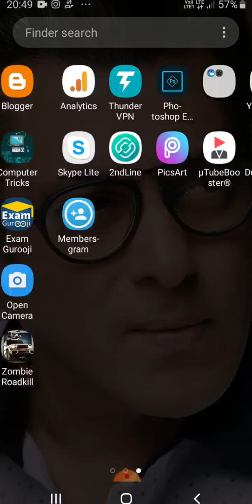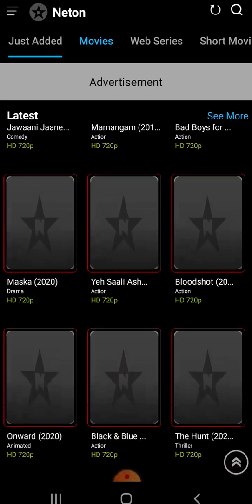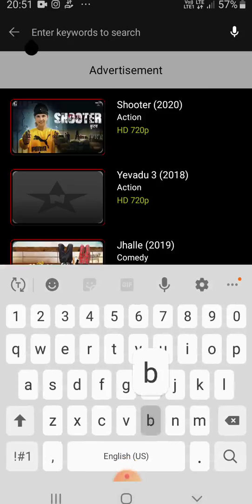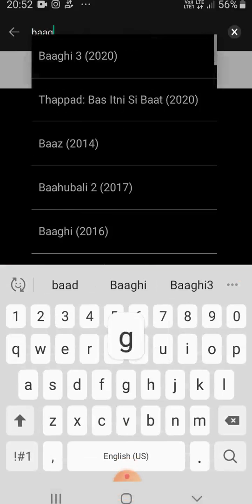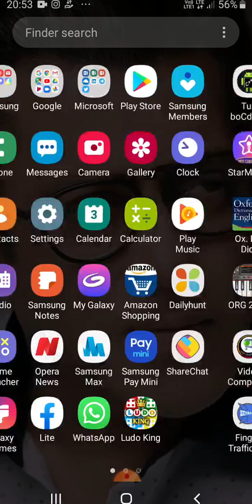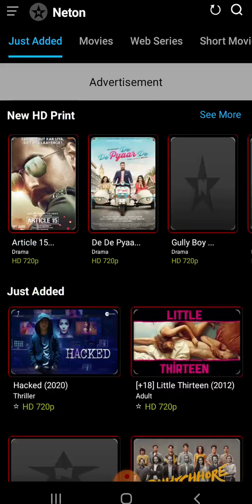Best App For Download Movies And Watch Online || Best Movie Downloading App 2020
Hi , here is the best movie downloading app called neton. You can download any movies in neton. Neton is a movie downloading and online movie watch app where you can watch and download movies.

The Indian people are most fond of movies. But now most of Indian are passing time by watching movies. So they searches on youtube for best movie downloading app or best app for download movies.

This app was available on playstore. But now it is not available.

If you find no link that means I am unable to upload the apk file. But I will upload it soon. So connect ,me on telegram.

Now the theaters are closed so the movie lovers cannot go to watch movies. So that they are searching in online for download new movies online or watch new movies online.

Also Solved For
1. Movie Downloading App, App for download new movies, Best app for download new movies online, Best app to download movies, best app to watch movies online, app to watch new movies online, watch web series free, app for download web series, watch new bollywood movies, download new bollywood movies.